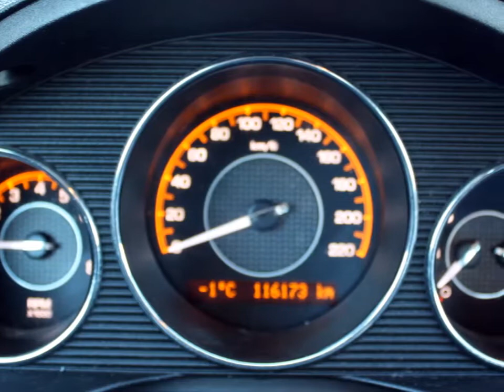2572 2009 SATURN AURA XR-4 for sale in Saskatoon, Saskatchewan at O'Brians Saskatoon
A real head turner!!! $ $ $ $ $ I knew that would get your attention!!! Now that I have it, let me tell you a little bit about this outstanding 2009 Aura XR that is currently specially-priced!!! New Inventory*** Safety equipment includes: ABS, Traction control, Curtain airbags, Passenger Airbag, Stability control...It is nicely equipped: Leather seats, Bluetooth, Power locks, Power windows, Heated seats... O'Brians By CAA Your Sales and Finance Centre Visit and like our Facebook page - don't miss out on our weekly giveaways!